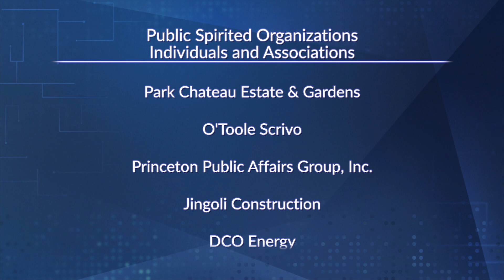U.S. Senator Cory Booker (D) - NJ; Asm. Jon Bramnick (R) - NJ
Steve Adubato is joined by Nicole Swenarton, Senior Producer, Think Tank with Steve Adubato, to discuss the segments on this episode of Think Tank.

Steve Adubato is joined by U.S. Senator Cory Booker (D) - NJ, Democratic Incumbent for U.S. Senate, to discuss presidential candidate Joe Biden and his running mate Sen. Kamala Harris; President Trump’s tone and demeanor throughout his presidency and the national response to the COVID-19 public health crisis. Sen. Booker also discusses legislation to protect the privacy of federal judges and legislation to confront racism in policing.

Steve Adubato talks to Assemblyman Jon Bramnick (R) - NJ, Republican Leader, about Gov. Murphy's plans to reopen the state's economy, President Trump's leadership throughout the COVID-19 pandemic and the impact of the President's decision to not attend the funeral service for the late Rep. John Lewis.

8/30/20